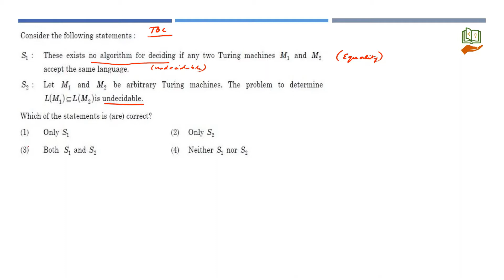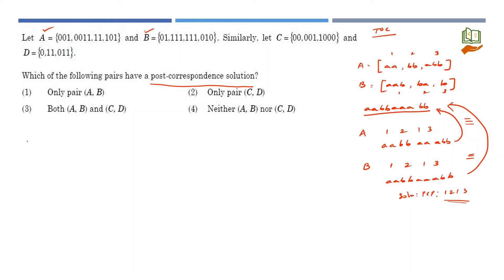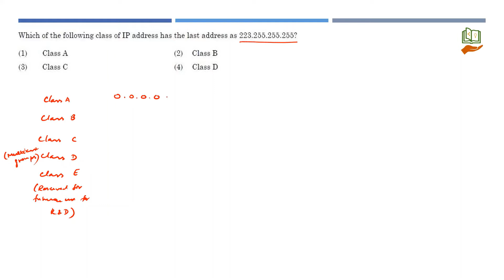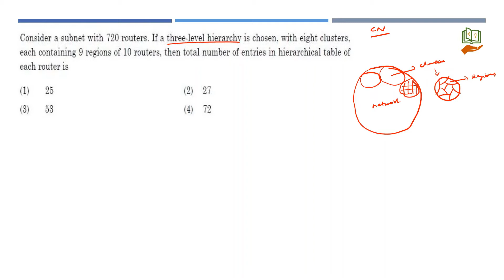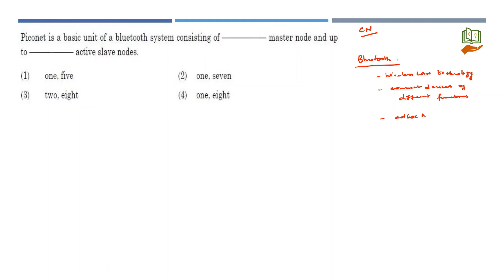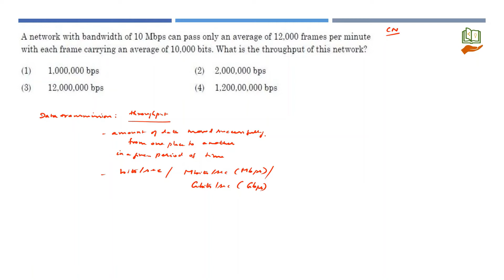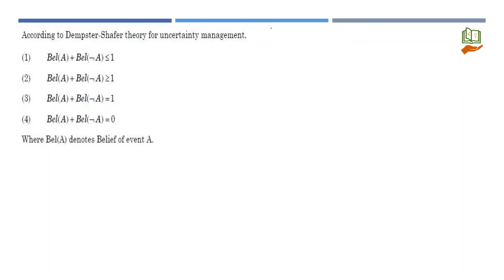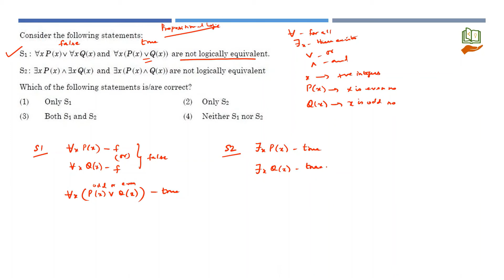UGC NET Computer Science - Solving Question Paper - Dec 2019 - Part 6 in Tamil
This video explains the solutions to the Dec 2019 question paper of UGC NET Computer Science in Tamil.
This is Part 6 of the series covering Questions 51-60.

Question Ids discussed:
00:00 Intro
00:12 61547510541 - Turing machine decidability
04:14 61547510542 - Post correspondence problem
15:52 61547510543 - IP address classification
22:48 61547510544 - Hierarchical table of routers
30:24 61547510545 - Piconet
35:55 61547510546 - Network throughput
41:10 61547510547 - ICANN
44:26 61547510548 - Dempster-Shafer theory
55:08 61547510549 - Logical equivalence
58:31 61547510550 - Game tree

Reference for Question Id: 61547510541:
Formal Languages & Automata by Peter Linz